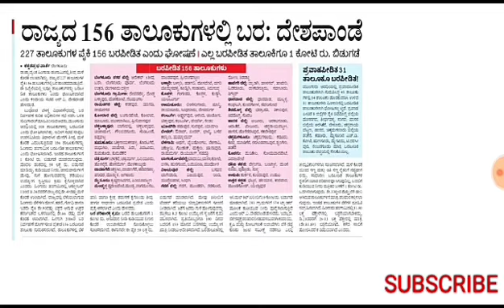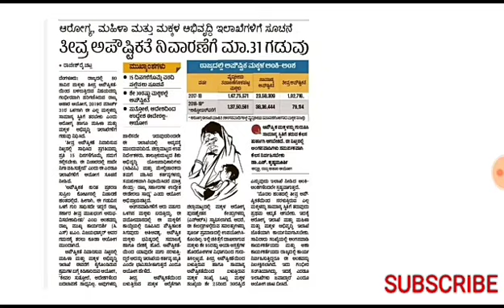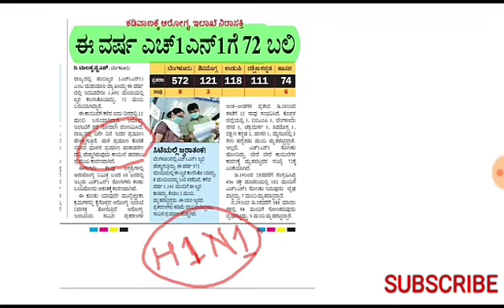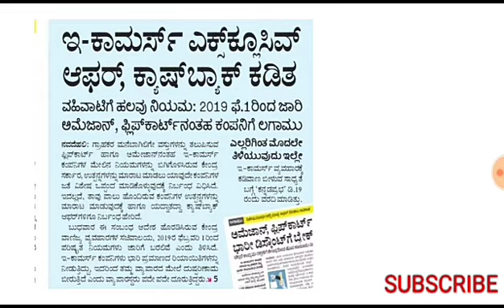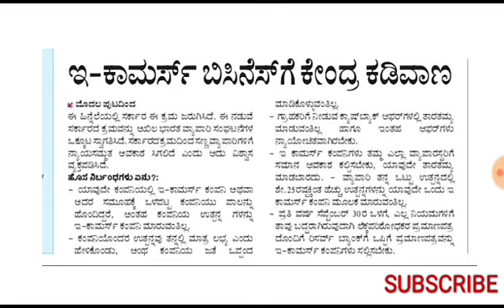kpsc,27 December 2018 current affairs analysis ಕನ್ನಡದಲ್ಲಿ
Topics
Drought management in 156 taluks of Karnataka
H1N1 disease explained
Malnutrition issues and challenges
Rules for e-commerce companies from February 1 2019